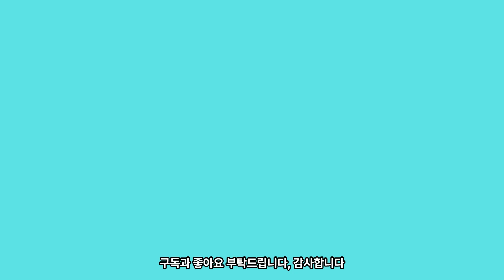박수홍, 친형 부부의 가스라이팅과 62억 횡령 혐의!! 강력한 처벌 원한다 울분을 삭히며 분노!!